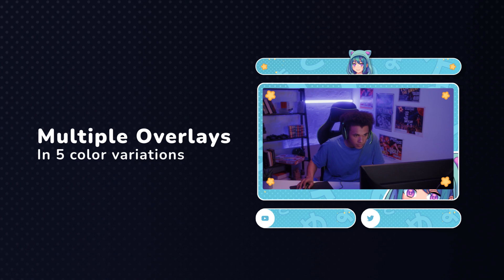Cute Waifu Modular Anime Stream Overlay & Alerts Package for Twitch and Youtube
Become a Senpai with Cute Waifu — our first modular stream overlay package in anime style. All assets included — dozens of Stream Screens, Overlays, Stinger Transitions, Alerts and more! Customize language, any text, color and element or choose from preconfigured options - the possibilities are endless! Works with Twitch, YouTube, Facebook Gaming and supports OBS Studio and Streamlabs.